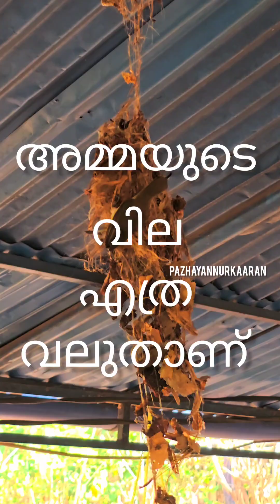ഒരിക്കലും മറക്കാൻ പറ്റാത്ത